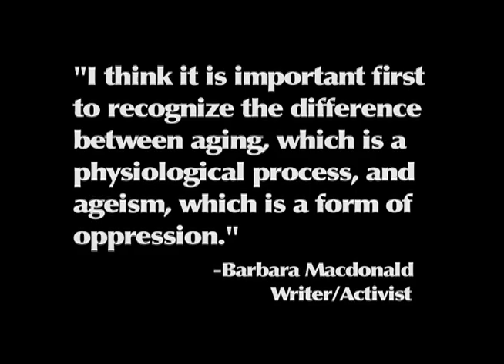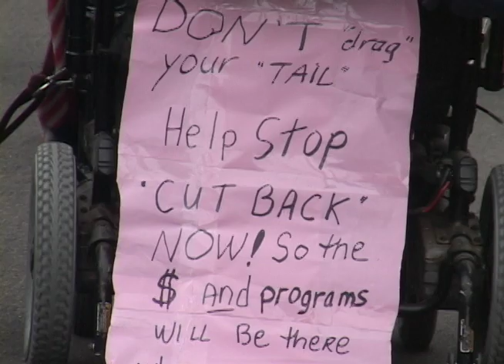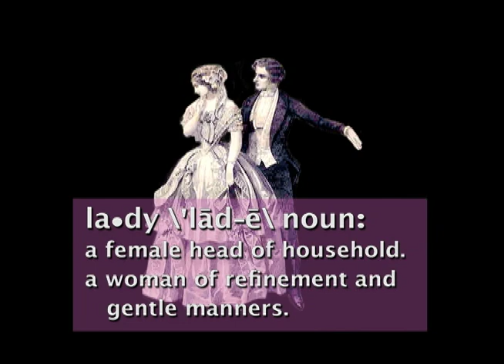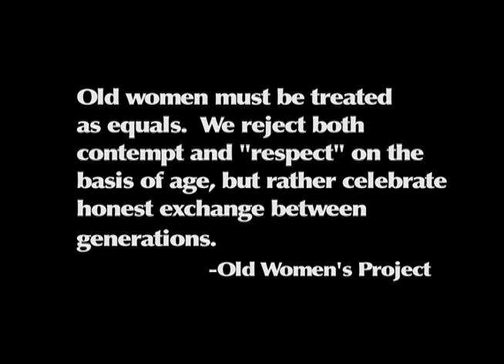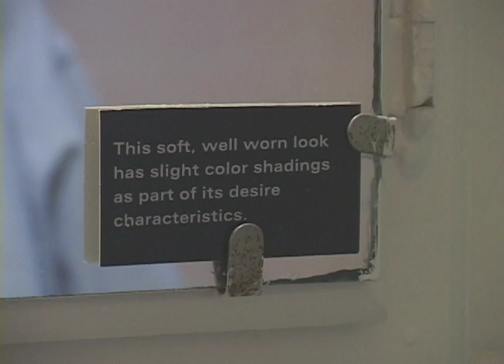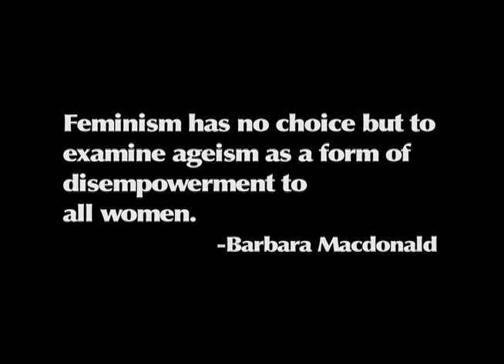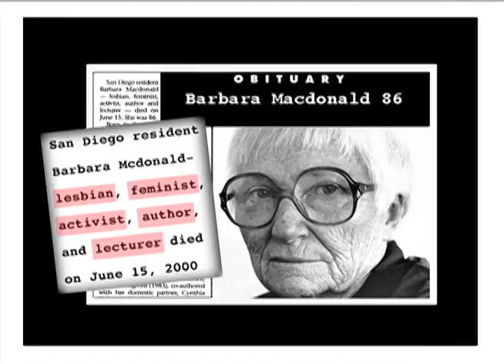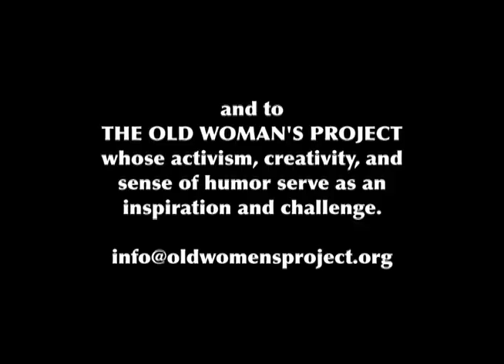Look us in the Eye: The Old Women's Project, by Jennifer Abod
"Incredibly powerful!  It encourages us to examine our stereotypes and prejudices.  It uses humor and powerful images to convey the strength and brilliance of old women.  Girls and women everywhere must see this film!"  Lourdes Torres, Professor De Paul University

"Profane and profound"  Lois Rita Helmbold, emeritis chair Women's Studies, University of Las Vegas

"Makes me want to take action." Mika Cade, student

Cynthia Rich, Mannie Garza and Janice Keaffaber (oldwomensproject.org) take the stereotypes of an ageist culture and turn them on their heads.  Wearing brilliant t-shirts that declare "Old Women Are Your Future" and carrying their giant multi-ethnic old woman puppet, POWER (Pissed Old woman Engaged in Revolution), The Old Women's Project refuses invisibility and proclaims that old women are part of every social justice issues.

"Vital for all people, perhaps most for young women such as myself because it is a positive first step in helping to prevent ageism before the personal experience of aging occurs."  Meghan Boone, student Trinity College

Moving, passionate and courageous, Look us in the Eye, will challenge your ageism and point the path toward a liberatory politics of solidarity with old women.  M.Jacqui Alexander, Professor, Women and Gender Studies University of Toronto

Best Activist Film, San Francisco Women's FIlm Festival, Audience Award, San Diego Women's FIlm Festival